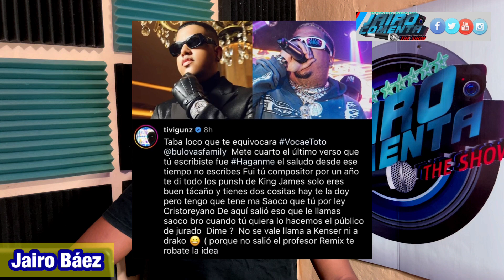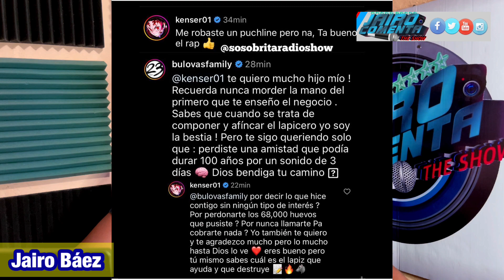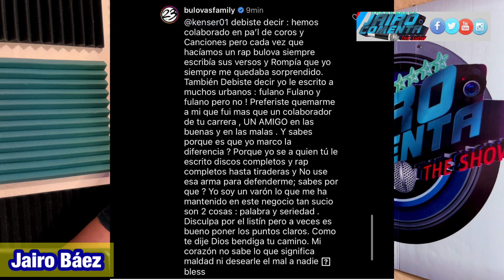BULOVA ATACA A LAPIZ CONCIENTE Y SANTIAGO MATIAS ALOFOKE CON EL FREESTYLE EL 23